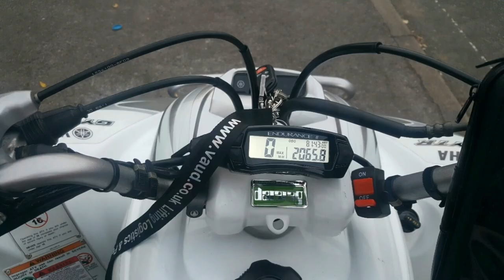Motorcycle and moped Theft's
A 16-year-old boy has been jailed after admitting a spree of ‘moped-enabled’ phone snatches using stolen vehicles.

The youth, from the NW2 area and aged 15 at the time of his offences, was sentenced on Wednesday, 12 July at Highbury Corner Magistrates' Court to 14 months' youth detention having previously pleaded guilty to 16 offences.

The court heard the youth, routinely armed with a knife, snatched three mobile phones and attempted to snatch two more during two spates of incidents across Westminster and Kensington and Chelsea boroughs on Monday, 24 April and Thursday, 27 April. He carried out his offences using two stolen scooters.

He admitted another 11 offences, including three counts of possessing a knife, aggravated vehicle taking and traffic offences.

The youth was caught after he tried to rob a 40-year-old man at 12:15hrs on Thursday, 27 April in Hyde Park Square, W2. He mounted the pavement on a Honda scooter, which had been stolen earlier that day from NW2, to try to snatch the man's phone but was unsuccessful. They argued and the suspect brandished a knife before making off.
However, the victim had managed to take a picture of the suspect on his phone and reported the matter to police.
HELP YOUR LOCAL POLICE!